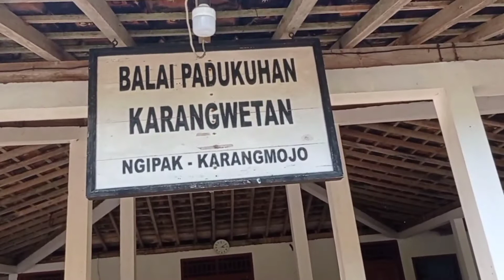ADAT BUDAYA JAWA | TRADISI GUNUNG KIDUL - KENDUREN SELIKURAN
Kenduren  merupakan salah satu tradisi budaya jawa  yaitu ritual selametan yakni berdoa bersama yang dihadiri para tetangga dan dipimpin oleh pemuka adat atau tokoh yang dituakan di satu lingkungan. Biasanya disajikan juga tumpeng lengkap dengan lauk pauknya yang nantinya akan dibagikan kepada yang hadir